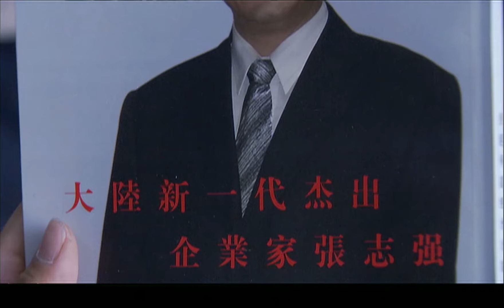【FULL】EP30 我的上海姐夫（于和伟/涂松岩/辛柏青/李光洁）